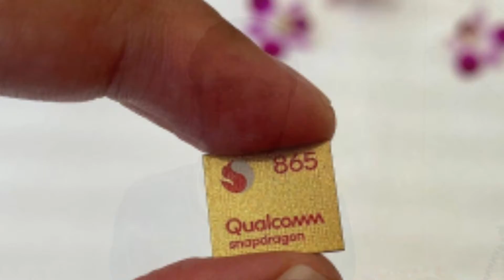The Worlds Fastest Chip Ever !! - In Depth Reveiws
A.O.A! so guys snapdragon is going to launch thier new Chip Qualcomm 865 which will be the fastest chip in 2020 and surely going to use in Upcoming Galaxy S11 .

CASH ON DELIVERY FROM ALIEXPRESS !!!

Hope you Guys Enjoyed the Video So Don't Forget To LIKE The Video To Spread Love Among Us And Must Do SUBSCRIBE To Channel So We Have One New Family Member :) Thanks For Watching

Snapchat •☆• beinghumaiz

Peace Out !!